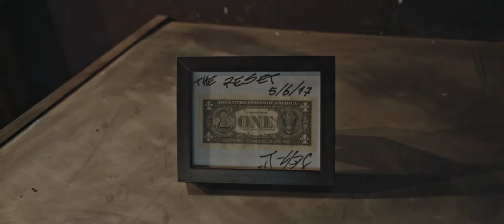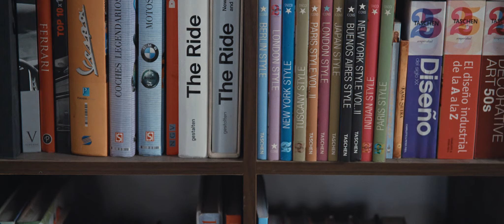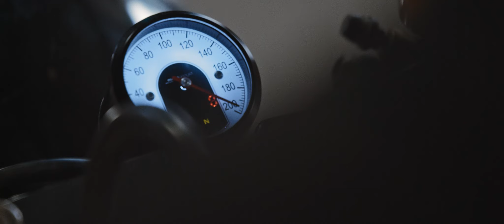For This | Motociclismo.es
El cortometraje For This recoge en formato documental el trabajo del customizador David González de ADHOC Caferacers con un formato que no habíamos visto hasta la fecha